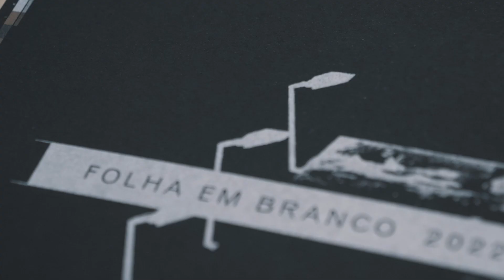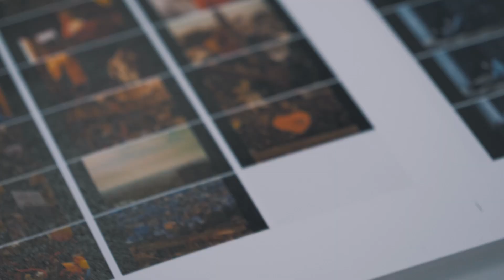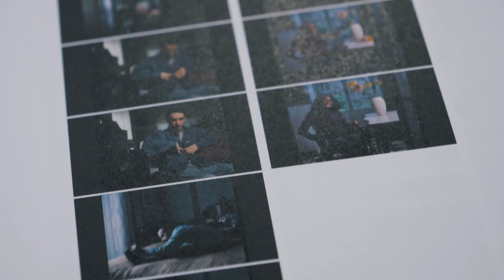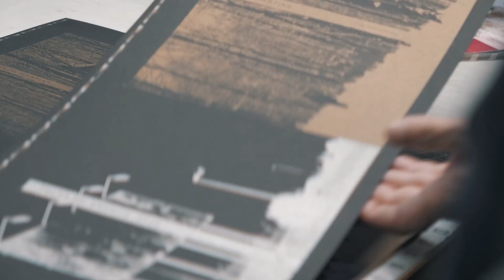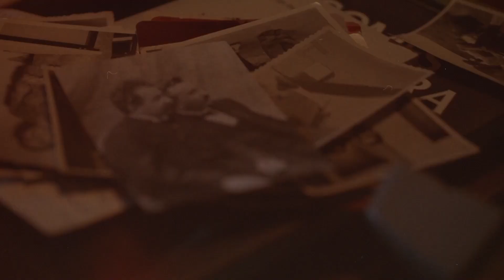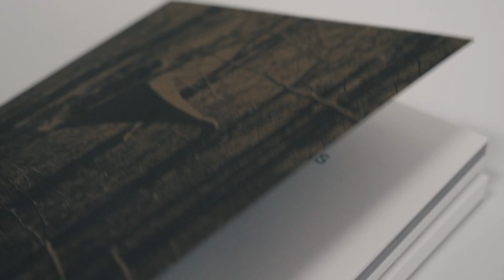Folha em Branco CCP 2022: Marco Martins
Depois de dois anos de pausa, o Folha em Branco volta ao Clube Criativos. Marco Martins é o homenageado, numa reflexão sobre a sua carreira no cinema, no teatro e na publicidade.

O design é do Non Verbal Club/ João Martino e a produção da Maiadouro.

A marca estará presente na Semana Criativa de Lisboa, com as últimas novidades em papel, com o seu projeto "Feed your Creativity”.

O Clube agradece o apoio à Produtora Ministério dos Filmes pela cedência dos conteúdos.

Este caderno é uma oferta exclusiva para os sócios e parceiros estratégicos do Clube.

Edição: Steven Gillon